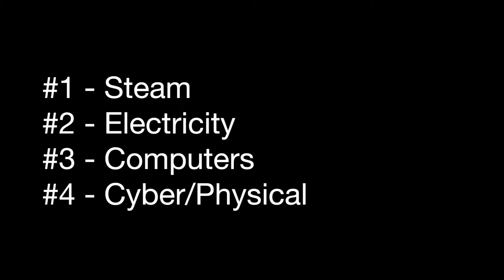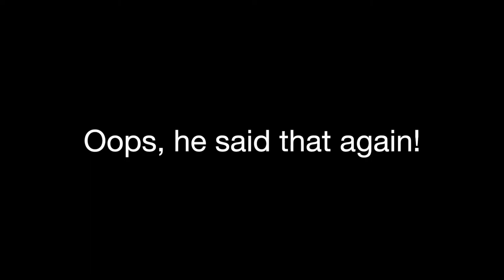Industry 4.0 to Engagement 4.0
✩ SNAPCHAT! - tripledaddy

Are you new to this 4.0 stuff? Do you know what the 4 even means? In this short video I explain what the 4 revolutions in industry are and as well those of communications.